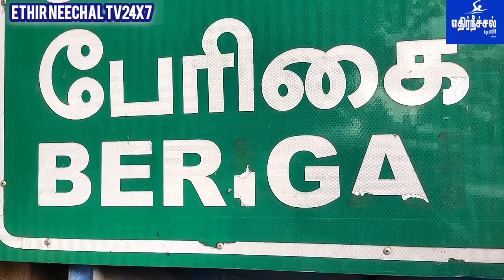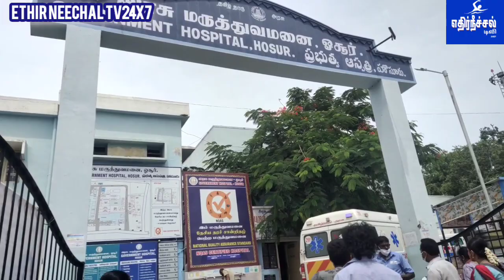ஓசூர் அருகே தனிநபர் ஆதிதிராவிடர் சமுதாயத்தை சேர்ந்த லோகேஷ் என்பவர் நிலத்தை ஆக்கிரமிப்பு...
கிருஷ்ணகிரி மாவட்டம் ஓசூர் அடுத்த சூளகிரி வட்டத்திற்குவுட்பட்ட  குடிசாதனப்பள்ளி  கிராமத்தை சேர்ந்த  மனநலம் பாதிக்கப்பட்ட  லோகேஷ் என்பவரது பூர்வீக சொத்தானது  மூன்று ஏக்கர்  விவசாய நிலத்தை அத்திமுகத்தை சேர்ந்த தனிநபர் ஆக்கிரமிப்பு செய்தது மட்டுமின்றி கடந்த ஜனவரி மாதத்தில் அரசு அதிகாரிகள் உடந்தையுடன்  மூன்று ஏக்கர் நிலத்தை சூளகிரி சார் பதிவாளர் அலுவலகத்தில்   போலி பத்திரம் செய்ததாக சொல்லப்படுகிறது.

 இந்த நிலையில் கடந்த சில நாட்களுக்கு முன்பு  லோகேஷ் மனைவி வள்ளியம்மா அவர்கள் இந்த சொத்தை மீட்டு தர கோரி  மாவட்ட ஆட்சியர் மற்றும் ஓசூர் சாராட்சியார் அவர்களிடம் மனு கொடுத்ததாக சொல்லப்படுகின்றார்கள்.

 இந்த நிலையில் நேற்று 17/ 7 /2023 அன்று வள்ளியம்மா மற்றும் தம்பி சந்தோஷ்  ஆகியோர் தோட்டத்தில் வேலை செய்து கொண்டிருந்தபோது, தனி நபர்கள் ஜந்து பேர்  வள்ளியம்மா அவருடைய தம்பி சந்தோஷ் ஆகியோரை அடித்து துன்புறுத்தி காரில்  கடத்தி செல்ல முயலும் போது  இருவர்களும் தப்பித்து  காயங்களுடன் கிருஷ்ணகிரி மாவட்டம் ஓசூர் அரசு மருத்துவமனையில், சிகிச்சைக்காக  அனுமதி பெற்று வருகின்றனர், இந்த நாள் வரைக்கும் எந்த ஒரு அதிகாரிகளும் வந்து நடவடிக்கை எடுக்கவில்லை என சொல்லப்படுகிறது,  எனவே வள்ளியம்மாள் அவர்கள் தெரிவிக்கையில்  எனது கணவர் மனநலம் பாதிக்கப்பட்டவர் என்பதால், ஓ.எ பி பணம்  வருவதாக பொய் சொல்லி தனி நபர்கள் எனது கணவரிடம் எங்களது நிலத்தை போலி பத்திரம் செய்வதற்கு  கையொப்பம் இட்டுக்கொண்டுள்ளனர், எனது கணவர் ஓஎப்பி, பணத்திற்கு ஆசைப்பட்டு  மூன்று ஏக்கர் நிலத்தை பறிகொடுத்துள்ளார், எனவே அரசு அதிகாரிகள் மெத்தனம் காட்டாமல்  எங்கள் குடும்ப நலனை கருதியும்  எனக்கு நான்கு பெண் குழந்தைகள் உள்ளனர்  எனவே எங்களுக்கு இந்த சொத்து தான் ஆதாரம் எனவும்  கண்ணீர் மல்க  வேதனை தெரிவித்த வள்ளியம்மா தமிழக முதலமைச்சருக்கு தங்கள் நிலத்தை மீட்டுத் தரக் கோரி  கோரிக்கை வைத்துள்ளார்..